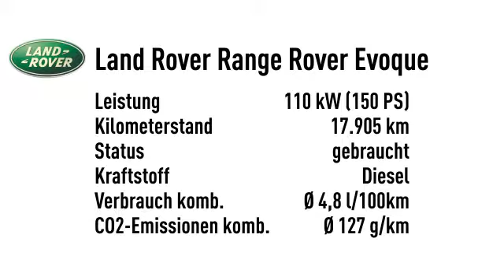Land Rover Range Rover Evoque TD4 Pure AWD AHK Navi